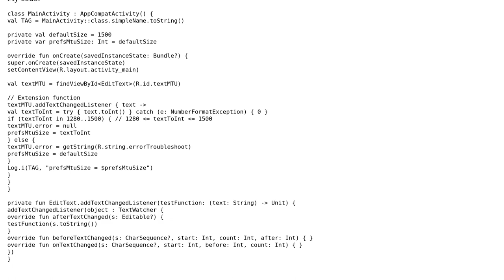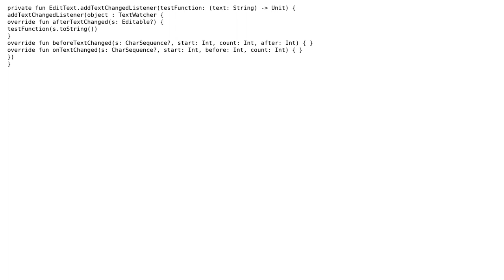Code Review: Kotlin text validation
With thanks & praise to God, and with thanks to the many people who have made this project possible! | Content (except music & images) licensed under CC BY-SA | Music | Images & others | With thanks to user Victor Dmitrienko user Datenshi and the Stack Exchange Network Trademarks are property of their respective owners. You are responsible for your own actions.